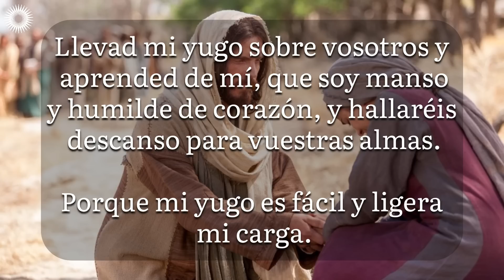Te lo cuento en 10 | Mateo 11–12; Lucas 11 | Yo os haré descansar | Ven Sígueme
En muchos sentidos, los fariseos y escribas habían hecho de la adoración a Jehová una pesada carga y a menudo hacían hincapié en reglas estrictas más que en verdades eternas. Las reglas sobre el día de reposo, el cual debía ser un día de descanso, eran en sí mismas una carga pesada.

Y entonces, Jehová mismo vino entre Su pueblo. Él les enseñó que el verdadero propósito de la religión no es crear cargas, sino aliviarlas; les enseñó que Dios nos da mandamientos, incluso el de honrar el día de reposo, no para oprimirnos, sino para bendecirnos. Sí, la senda a Dios es estrecha y angosta, pero el Señor vino a anunciar que no debemos recorrerla solos. “Venid a mí”, rogó; Su invitación, dirigida a todos los que se sienten “cargados” por cualquier razón, es a estar a Su lado, a unirnos a Él y a permitirle compartir nuestras cargas. Su promesa es: “… hallaréis descanso para vuestras almas”. En comparación con las alternativas —tratar de seguir adelante solos o confiar en soluciones terrenales—, Su “yugo es fácil y ligera [Su] carga” (Mateo 11:28–30).

Título: Yo os haré descansar
Categoría: Nuevo Testamento
Programa: Te lo cuento en 10
Referencias: Mateo 11–12; Lucas 11

Autor: Cecy Gastelum